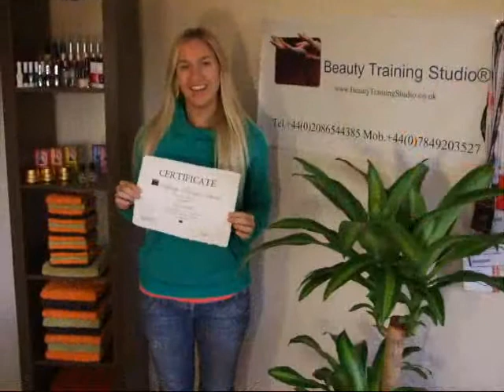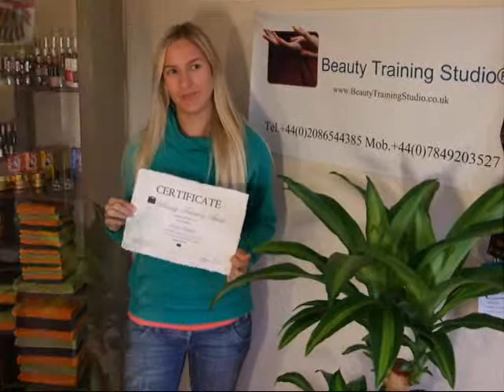Beauty Training Studio 2011.wmv